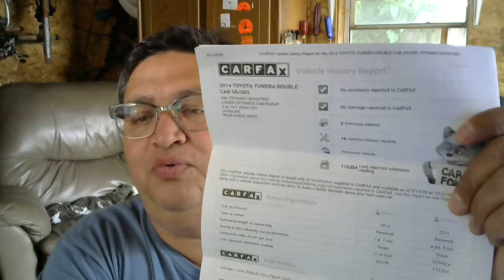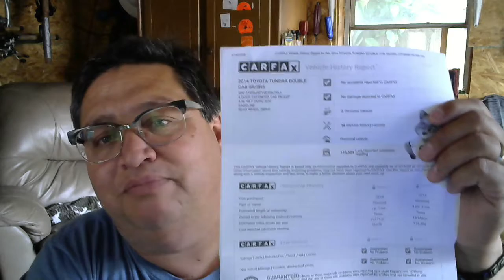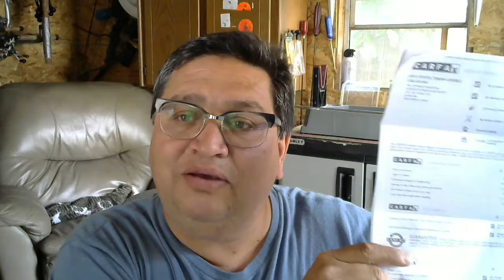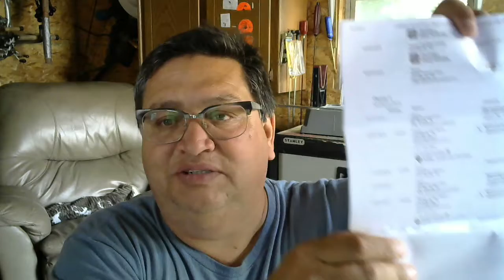Car Fax Report on 2014 Toyota Tundra SR 5 - Bad Report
Car Fax report had my Toyota Tundra SR listed at totaled on 1/5/2018